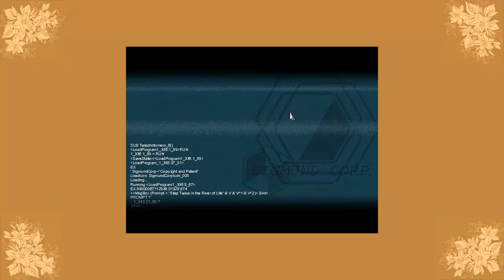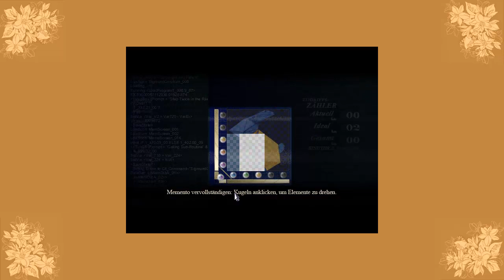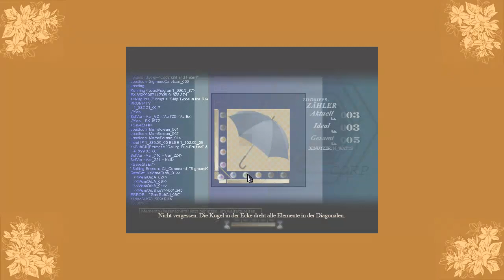Let's Play To the Moon #004 - Lagebesprechung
Eva und Neil dringen mit Hilfe der Maschine in den Geist ihres Patienten Johnny ein und wählen die am nächsten erreichbare Erinnerung aus, um mit dem dortigen Abbild von John die Situation zu besprechen. Doch leider ist der nicht allzu hilfreich, weiß er doch nicht, warum er eigentlich überhaupt zum Mond will. Da hilft wohl nur, tiefer in der Vergangenheit zu kramen.